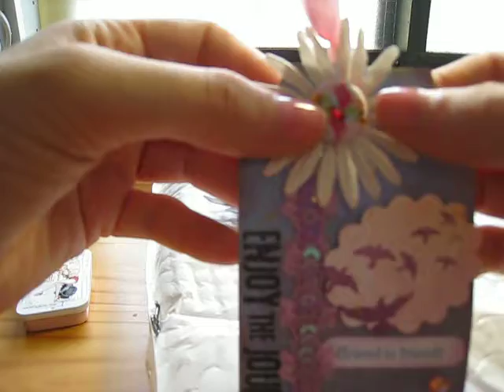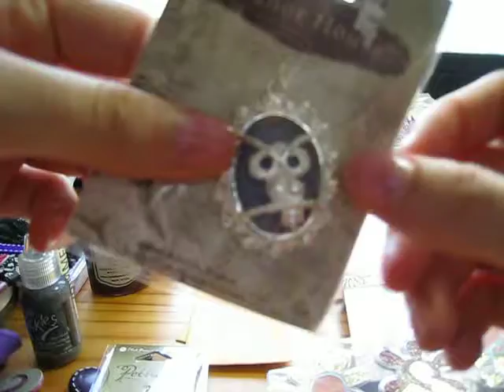LWS Swap with Tina - Pt. 1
Lightweight Scrappy Swap at Your Paper Pantry...  thanks so much, Tina!  i love everything!!  i {heart} my first bottle of glimmer mist (^_^)v